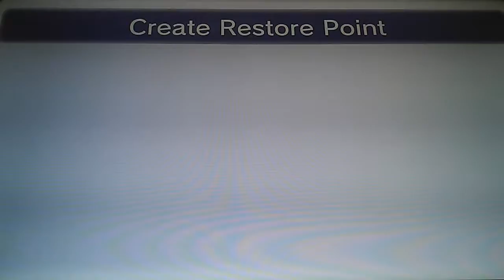Super Mario: Easter Event: Episode(3)